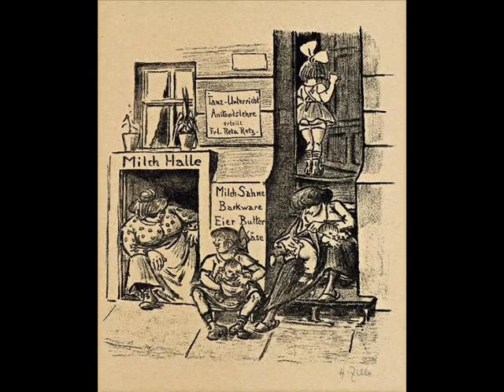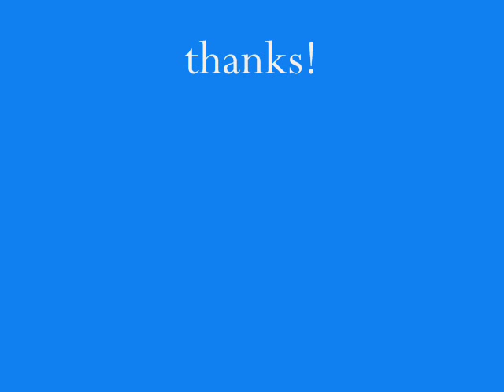Heinrich Rudolf Zille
Heinrich Rudolf Zille (Radeburg near Dresden1858, Berlin 1929) was a german Illustrator and photographer.  In 1867, his family moved to Berlin, where he finished school in 1872 and started an apprenticeship as a lithographer. Zille became best known for his (often funny) drawings, catching the characteristics of people, especially "stereotypes", mainly from Berlin and many of them published in the German weekly satirical newspaper Simplicissimus. He was the first to portray the desperate social environment of the Berlin Mietskasernen (literally "tenement barracks"), buildings packed with sometimes a dozen persons per room who fled from the rural regions to the expanding industrial metropolis during the Gründerzeit only to find even deeper poverty in the developing proletarian class. His special talent was the scathingly humorous portrayal of what were in reality quite unfunny life conditions of handicapped beggars, tuberculoses prostitutes, and menial labourers, and especially their children, making the best they could of life and resolutely refusing to give up. Zille did not consider himself a real artist: he often said that his work was not the result of talent but merely of hard work. Max Liebermann nevertheless promoted him. He called him into the Berlin Secession in 1903, featured his work in exhibitions, and encouraged him to sell drawings -- and when Zille lost his job as a lithographer in 1910, he encouraged him to live from his drawings alone. The Berlin "Common People" paid him the greatest respect, and very late in life his fame culminated when both poverty and freedom of expression reached new heights in the roaring twenties, with the National Gallery buying some drawings in 1921, the Academy of the Arts honouring him with a professorship in 1924, and Gerhard Lamprecht making the film "Die Verrufenen" based on his cartoon characters and stories in 1925. His 70th birthday in 1928 was celebrated throughout Berlin. It is less known that he was the artist of many erotic pictures which are close to pornography but also show the life of normal people. Some of them can be seen in the Beate Uhse Erotic Museum in Berlin .The Zille Museum is in the Propstrasse in the Nikoleiviertel. There is a Zille Memorial statue created in 1964--65 by Heinrich Drake in the Lapidary within Köllnischer Park and a 2007 statue by Thorsten Stegmann in the Nikolaiviertel  in Berlin  Mitte.
Musik: " Berliner sei genügt!" (Musik: H May/ T. H Brennert) aus der Revue: „ Von Mund zu Mund" Fritzi Frou mit Orchester. Dir. O. Dobrindt, 1927 Digitale restaurirung T Müller, C Zwarg GestaltungM Marschhauser
Rudolf Heinrich Zille (Radeburg, 1858 -- Berlino, 1929) è stato un illustratore, fotografo e litografo. Zille divenne meglio conosciuto per i suoi (spesso divertenti) disegni, catturando le caratteristiche delle persone, specialmente "stereotipate", per la maggior parte di Berlino, e pubblicò molti di loro nel settimanale tedesco satirico Simplicissimus. Fu il primo a ritrarre il disperato ambiente sociale della città, al tempo caratterizzata da case che impacchettavano dozzine di persone insieme in una stanza e dalla metropoli industriale, dalla periferia colma di povertà ai più svariati strati del proletariato. Zille non si considerava un vero artista: spesso diceva che il suo lavoro non era il risultato di un talento ma meramente un lavoro difficile. Max Liebermann, comunque, lo promosse. Lo chiamò nella Secessione Berlinese nel 1903 e mise i suoi lavori in esposizioni d'alta classe, incoraggiandolo a vendere i disegni. Quando  Zille perse il suo lavoro come litografo potè vivere unicamente della vendita dei suoi disegni. La gente comune di Berlino vedeva Zille per strada che ritraeva scene della vita quotidiana e lo amava. La sua fama ebbe culmine piuttosto tardi nella sua vita, cioè negli anni venti: nel 1921 la Alte Nationalgalerie comprò alcuni disegni; nel 1924 la Akademie der Künste (Accademia delle Arti) lo onorò con una cattedra d'insegnamento; Gerhard Lamprecht realizzò nel 1925 un film basato sulle sue storie (Die Verrufenen), ed al suo settantesimo compleanno fu celebrato maestosamente a Berlino. Meno conosciuta è la sua attività come artista di molti disegni erotici, molto vicini alla pornografia, ma che anch'essi mostrano la vita della gente normale. Alcuni di loro possono esser visti nel Beate Uhse Erotic Museum di Berlino. Il Museo dedicato a Zille é nel Nickoleiviertel, dove si trova una statua a lui dedicata  dello scultore T. Stegmann. Nel Köllnischer Park , sempre a Berlin Mitte, c'è un'altra statua a lui dedicata di Heinrich Drake.